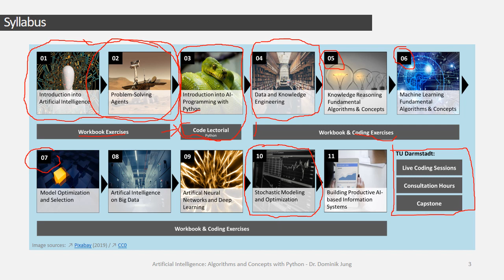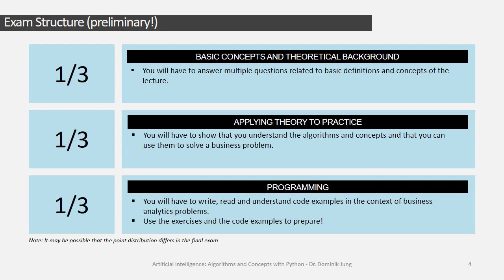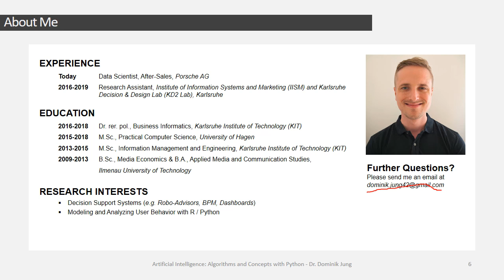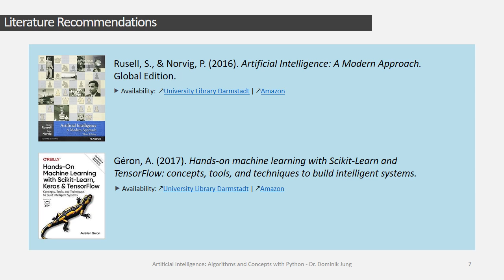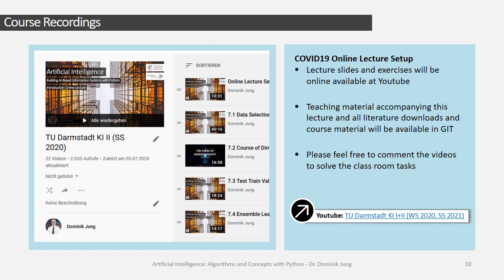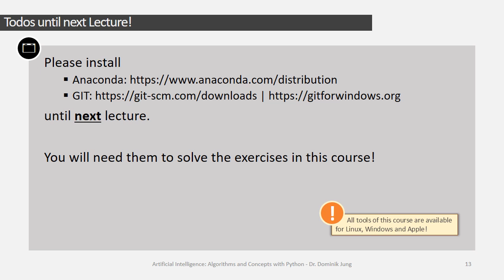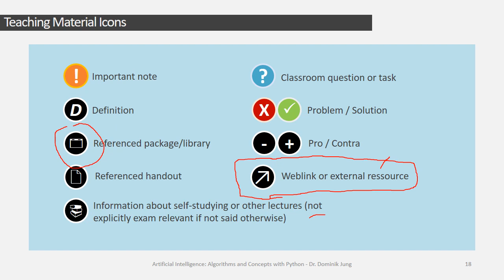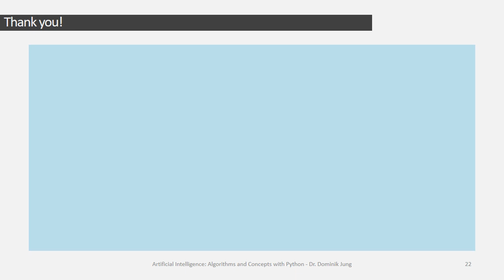[GER] 0 Syllabus (TU Darmstadt 11-2020)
In this video I will give you a short overview about the topics of the lecture "Artifical Intelligence - Algorithms and Applications with Python 1 + 2" and the course organisation.

Teaching material accompanying this lecture and all literature downloads and course material are be available on git